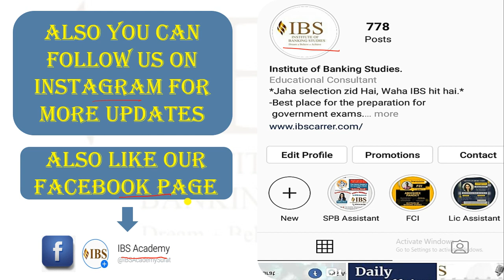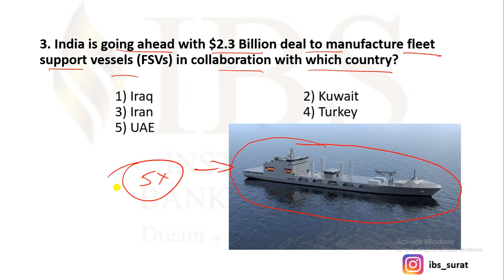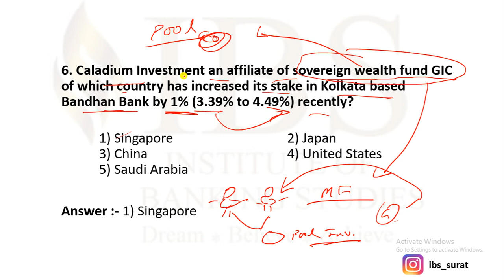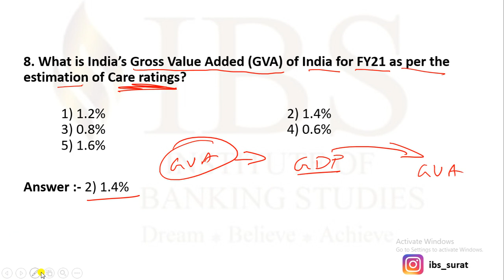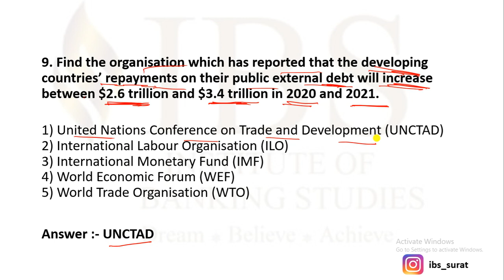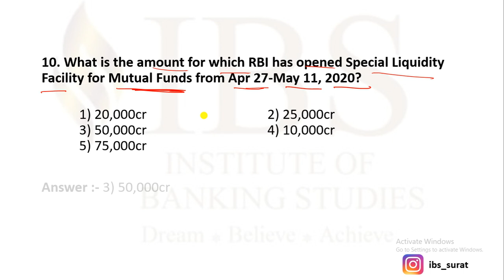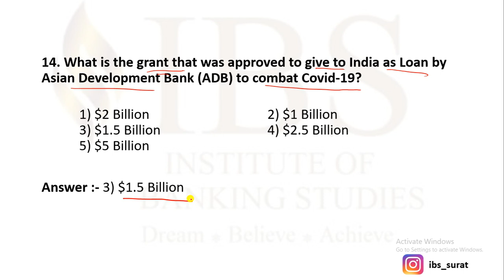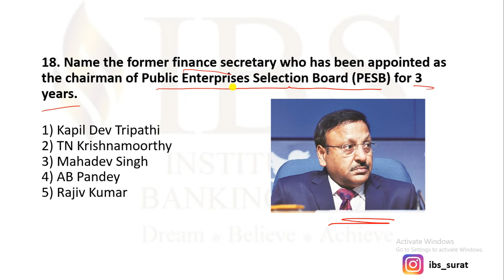April 4th week 2020 | Weekly Banking & Financial Samachar for SBI Clerk , RBI Assistant 2020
In this session, we discussed April 4th Week 2020  | Banking Current Affairs & Financial Awareness Samachar for SBI Clerk Mains, RBI Assistant 2020 | in our Weekly Show from various sources like The Hindu, Economic Times, PIB, PTI, Business Standard, News on Air, DD News Etc.